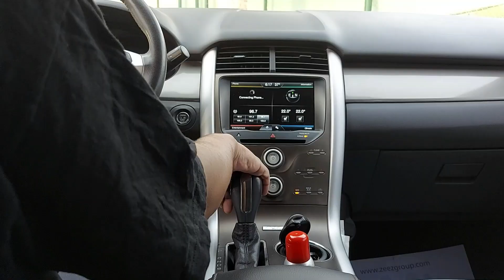Canada Changes in Express Entry/ Canada PR Closed? Reality/ PPR for Students/ Canada Malayalam vlog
This series of videos will help old and present expatriates to archive the golden memories from the places where they spend during their abroad life. A humble experiment to help the expatriates to show the places in their day to day life to their family who unfortunately couldn't visit them.
The details included in the videos are included as per the information gathered from various sources available both online and offline. The vlogger or channel is not responsible for dispute on any details and strongly suggest the viewer to double check the details included in the video in case of any official usage.

Live Oasis
Nithin Joseph

Come to Canada Online Tool to immigrate express entry eligible Malayalam vlog WES degree equivalency explained in Malayalam

How much money you’ll need. Proof of funds – Skilled immigrants (Express Entry)

Phase 1 of easing border measures for travellers entering Canada

Government of Canada's first phase to easing border measures for travellers entering Canada

Priority strategies to optimize testing and quarantine at Canada’s borders